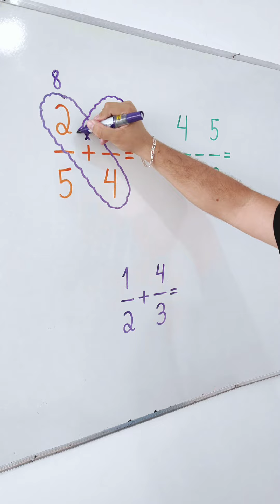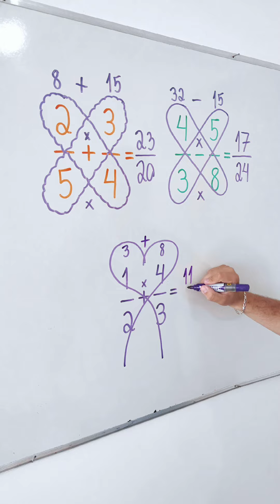BUTTERFLY Method 🦋 Mr Bean da Matemática 👨🏻‍🏫